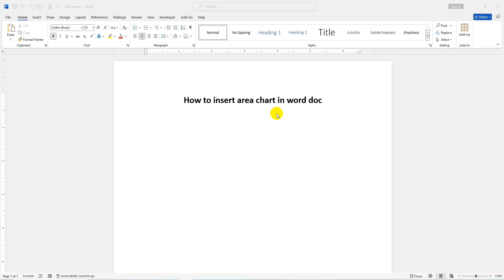How to insert area chart in word doc